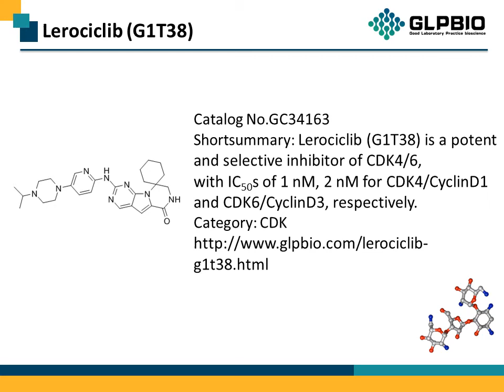GC34163 Lerociclib (G1T38) 1628256-23-4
Protocol, Chemical Properties, Background of  Lerociclib (G1T38).